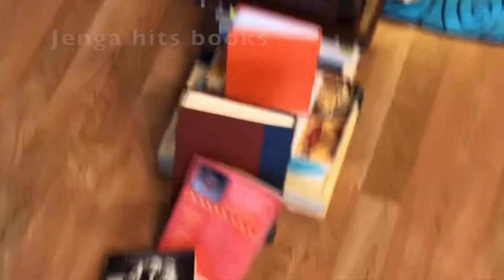Physics Rube Goldberg